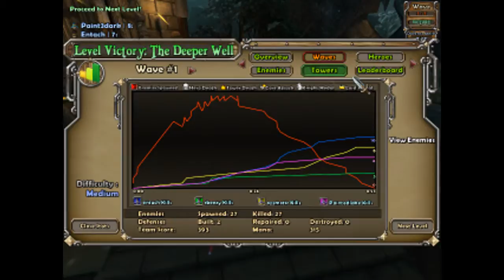Dungeon Defenders Ep.3.1 "Online"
It might be quite